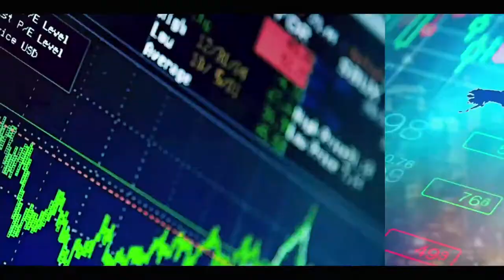EDUCATION NATIONALE : DECROIX MILITE POUR LA CULTURE DE LA CONFIANCE CHEZ LES ELEVES